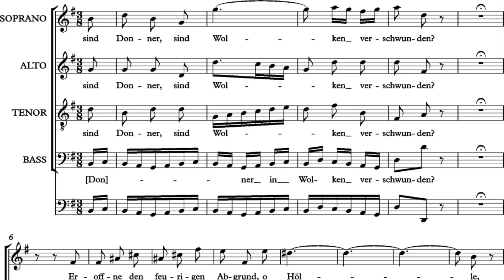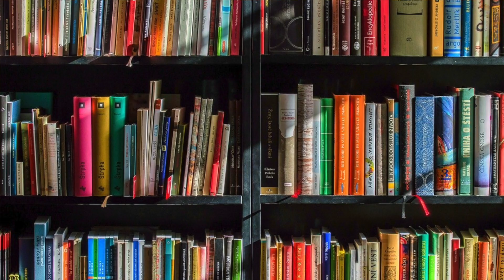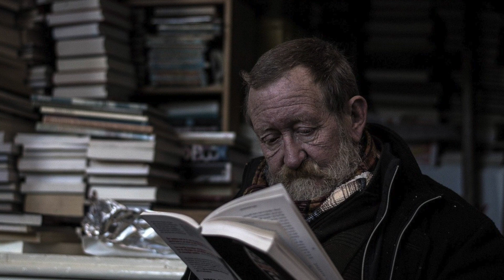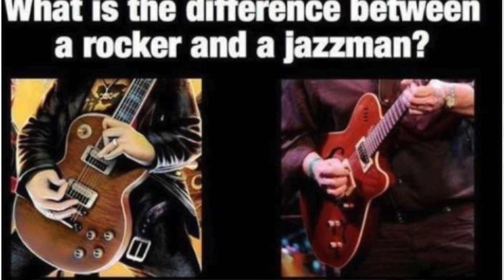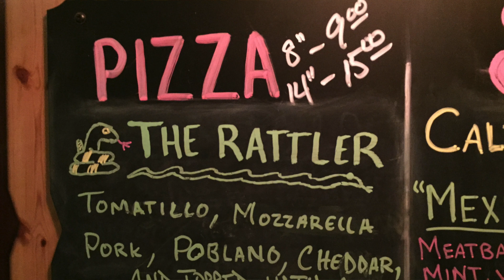Hayek's Critique of Galbraith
Hayek's Critique of Galbraith's dependence effect argument. @PhiloofAlexandria